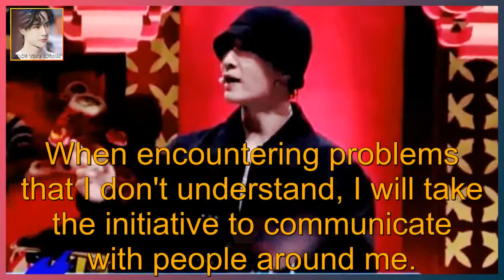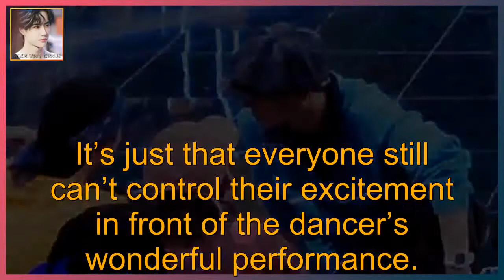"This is Street Dance": The dancers pk the audience, Wang Yibo and Liu Xianhua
WANG YIBO ENGSUB 2021/08/21: "This is Street Dance": The dancers pk the audience, Wang Yibo and Liu Xianhua